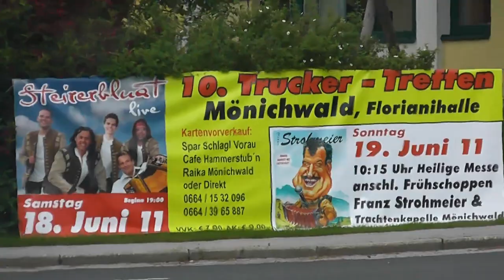Truckertreffen Lafnitztal- Truck Corso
On the way with friends to the Truckshow at Lafnitztal Austria..
We had a great time and much FUN joining the Convoy there..
   Album : Down in the City